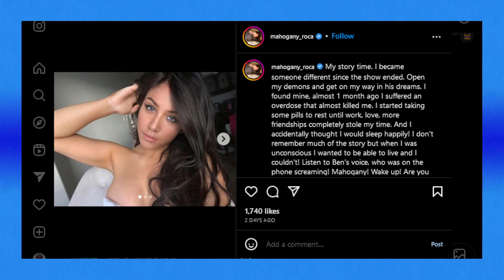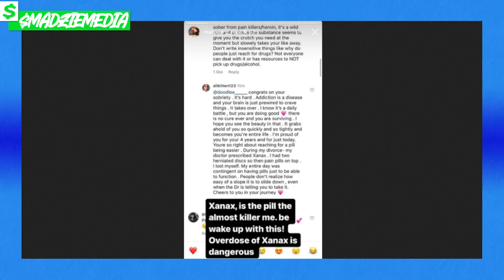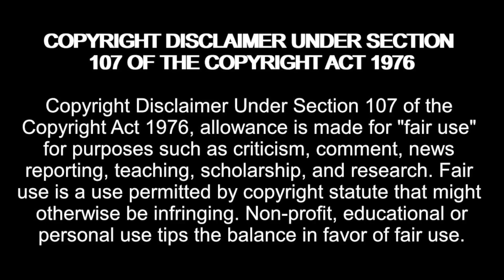90 Day Fiancé: Pill OVERDOSE Nearly Took Mahogany Roca's Life!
Amazon Wishlist:

madziemedia

90 Day Fiancé: Pill OVERDOSE Nearly Took Mahogany Roca's Life!